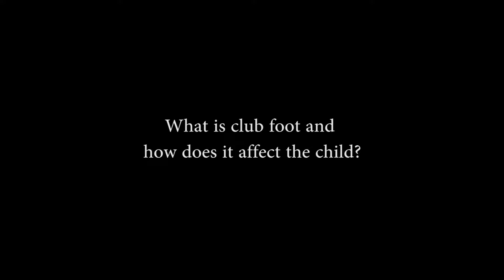What is club foot and how does it affect the child?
Orthopaedic and trauma surgeon, Dr. Ong Shong Meng from Sunway Medical Centre (Malaysia) discusses club foot, an abnormality of the foot that babies can be born with.